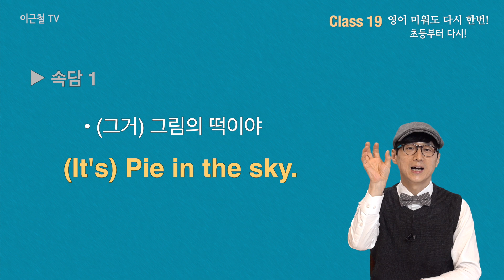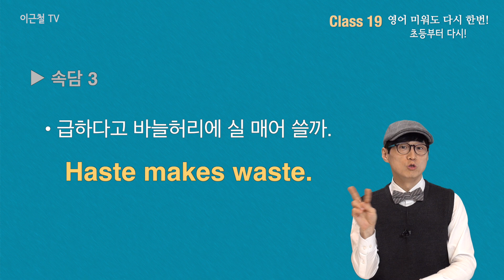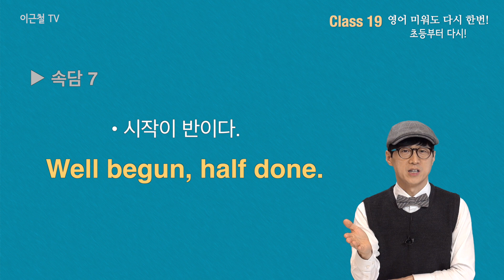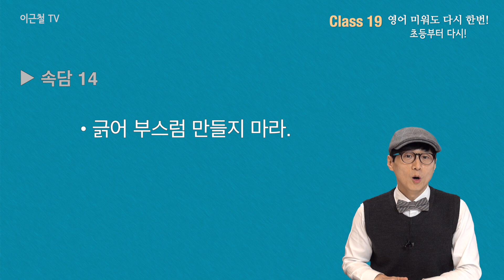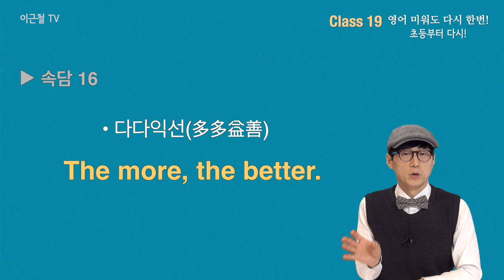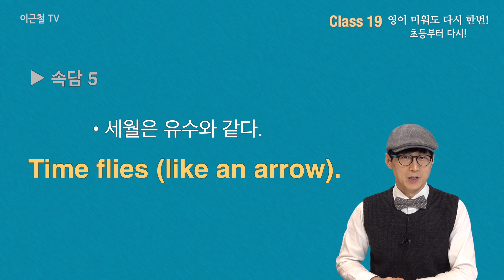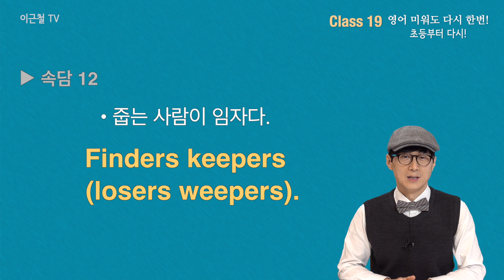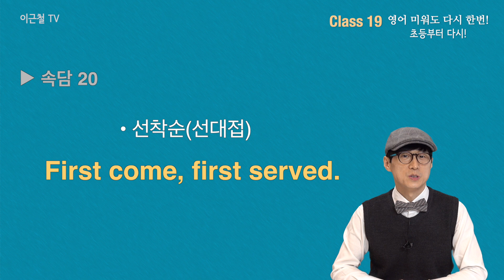Class 19 - 그거 그림의 떡이야 영어로 뭐라 하지? 열마디 설명대신 한 마디 속담! 중요속담 쫙 정리 #1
종로선글tv에서의 두 남자들의 컬쳐수다에 초대합니다~

하루 딱 영단어: 외워질 수 밖에 없는 하루 딱 10개 영단어 공식 교재 구매링크

영어회화 1권: 100일 완성 입이 터질 수 밖에  영어회화 공식 교재 구입 링크

라이브 방송 때 제안 & 요청해 주신 자율수업료(제작후원금) 계좌 알려드립니다.
예금주:  (주) 이근철 영어문화 연구소

글자 그대로 자율이니 걱정마시고 영어 즐겁게 해주시면 그것만으로도 충분합니다.
여러분의 응원 항상 감사드립니다~